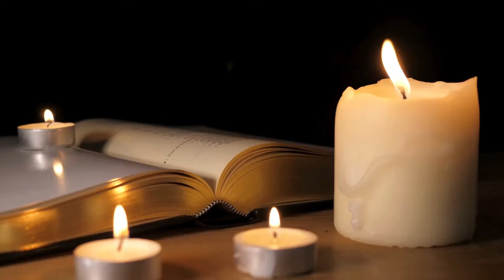The Rock & Roll Hall of Fame Has Issues With Ted Nugent? - Music Halls of Fame Podcast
This week on the Music Halls of Fame Podcast, we honor the year in music for 2000, along with Rock and Roll Hall of Fame class of 2000 inductee The Moonglows. We also look at the case for putting Ted Nugent into the Rock and Roll Hall of Fame. Plus, our spotlight walk of fame is the Hollywood Walk of Fame in Hollywood, California and inductee Billy Idol.

Hollywood Walk of Fame - WalkOfFame.com